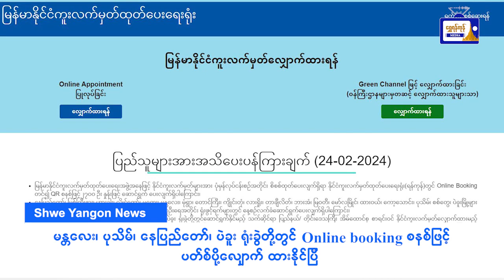ထူးထူးခြားခြား ပြည်တွင်းသတင်းများ( ၂၆.၂.၂၀၂၄ )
ထူးထူးခြားခြား ပြည်တွင်းသတင်းများ
( ၂၆.၂.၂၀၂၄ )
- ၂၀၂၄ -၂၀၂၅ ဘဏ္ဍာရေးနှစ်ဆန်တင်ပို့မှုမှ အမေရိကန်ဒေါ်လာ သန်းတစ်ထောင် ဝင်ငွေ ရရှိရန် ခန့်မှန်းထား
- မန္တလေး၊ ပုသိမ်၊ နေပြည်တော်၊ ပဲခူး ရုံးခွဲတို့တွင် Online booking စနစ်ဖြင့် ပတ်စ်ပို့လျှောက် ထားနိုင်ပြီ
- ရှေ့တန်းရောက် လုံခြုံရေးတပ်ဖွဲ့ဝင်များအတွက် ငွေကျပ်သိန်း (၇၀၀) ကျော်တန်ဖိုးရှိ စားသောက်ဖွယ်ရာများ ဂုဏ်ပြုပေးအပ်
- အငြင်းပွားဖွယ် ဒိုင်အမှတ်ဖြင့် ဘရော်နီကာ ရှုံးနိမ့်